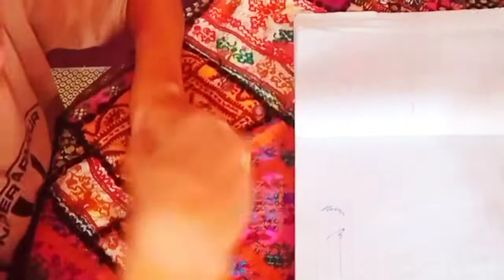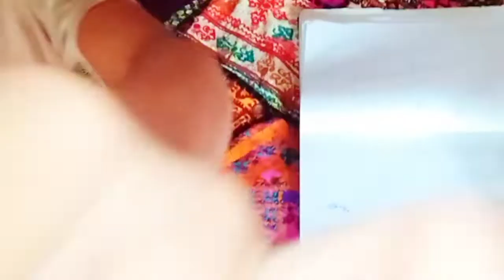My pen collection 💯💯☺️@vlogs by Aashir 👆